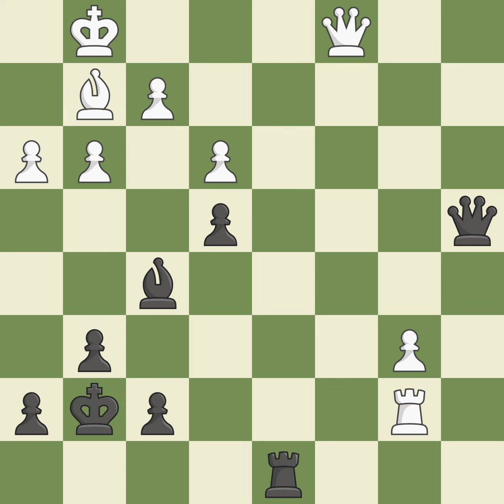King's Indian Defense: Fianchetto, Benjamin Defense Event It (open) Staufer,Site Schwabisch Gmund (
King's Indian Defense: Fianchetto, Benjamin Defense Event It (open) Staufer,Site Schwabisch Gmund (Germany),Date 2001,Round 7,White Jobava Baadur (GEO),Black Lorscheid Gerhard (GER),Result 1-0,ECO E62,WhiteElo 2556,BlackElo 2312,Annotator I